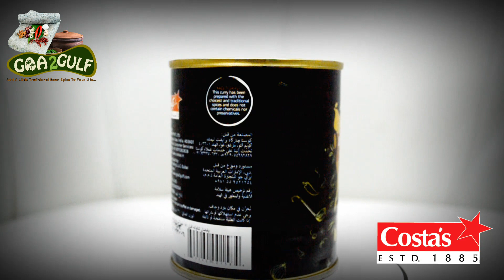Costas xacuti gravy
Costa’s Xacuti Gravy – A complex blend of local aromatic spices, roasted with fresh coconut that forms its base. Just add Chicken, Mutton, Beef, Mushrooms or vegetables to this tasty vegetarian gravy base. Serve with hot rice, poi or local bread (pav). Enjoy!